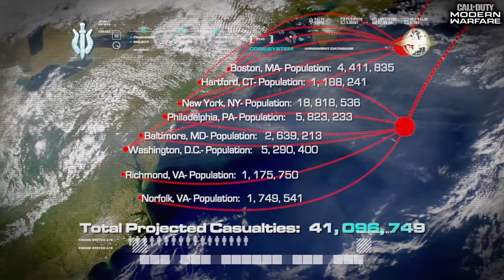Call Of Duty: Modern Warfare missione #16: Ultimatum - Gameplay PS4